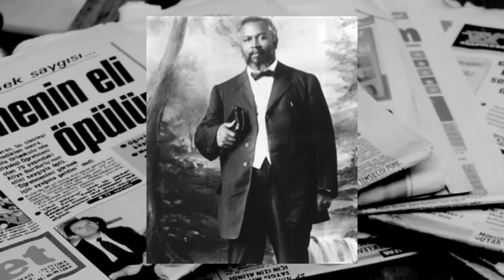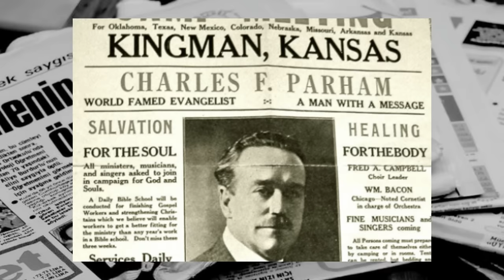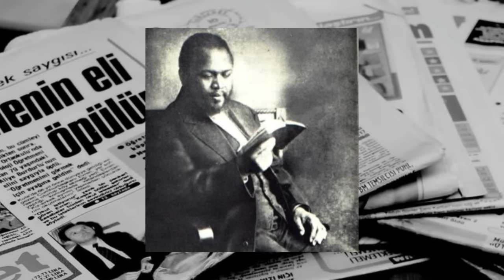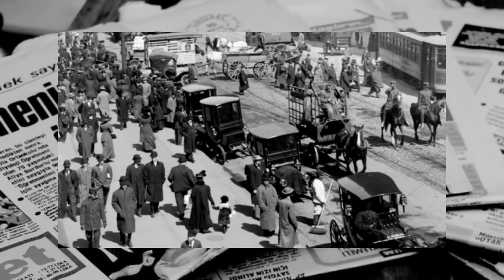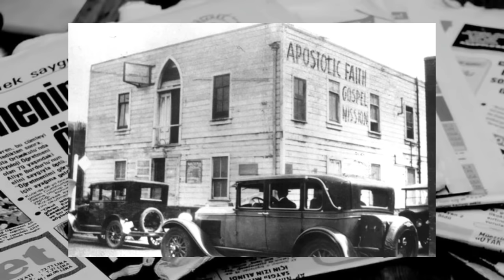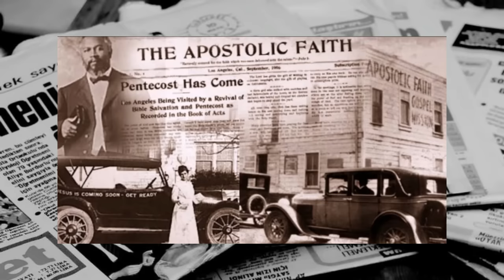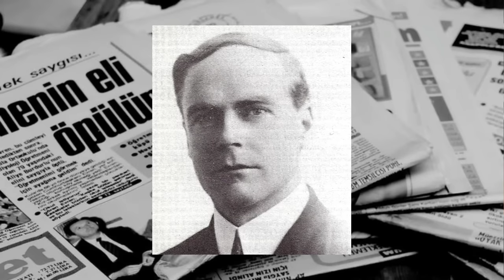A HISTÓRIA da RUA AZUSA: O INICIO do PENTECOSTALISMO!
Quer ajudar a manter o nosso canal?
● Pix: CNPJ - 45192154/000160
 Tema do Canal:
 (Gálatas 4:16)